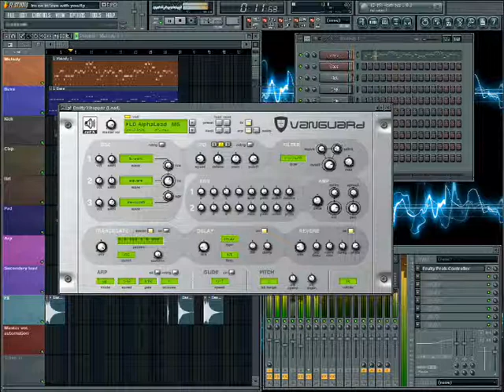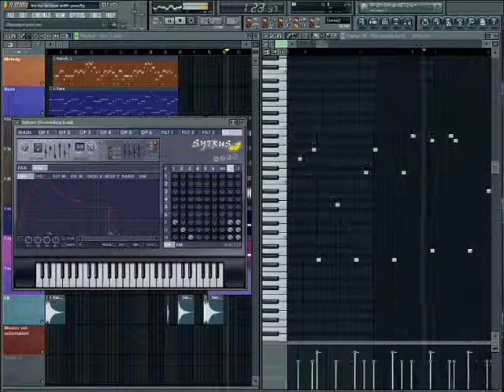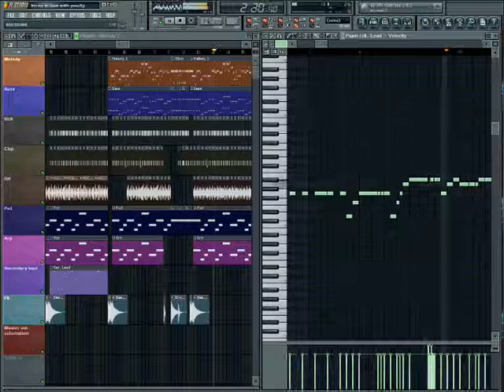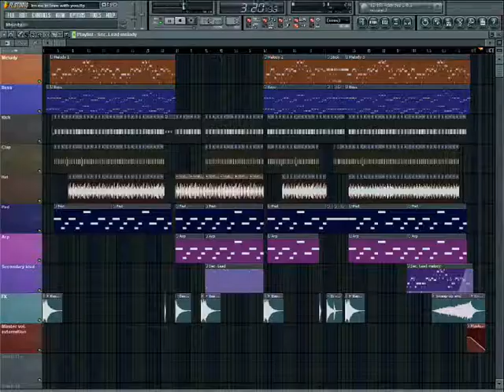I'm so in love with you - Dj-Verack remix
This is my remix of basshunters song "I'm so in love with you".

I got reFx Vanguard as a Christmas present so I used it as the lead synth in this song.
In my opinion, this song (both the original and my remix) seems a bit boring. What do you think?

... and a Merry Christmas to you all! =D